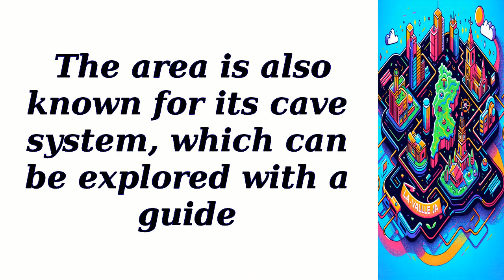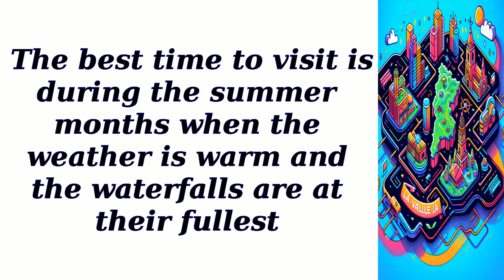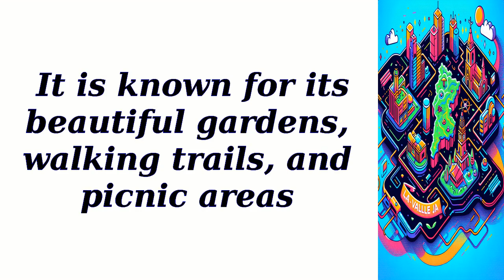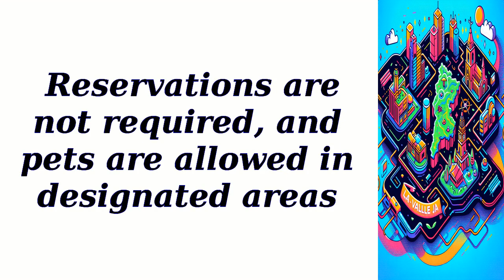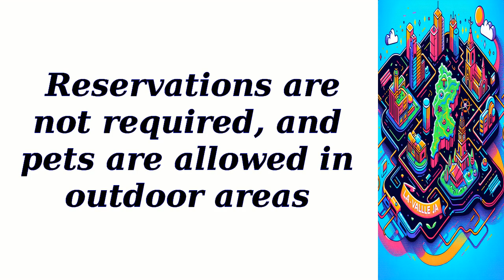All best places to visit in Lavalleja